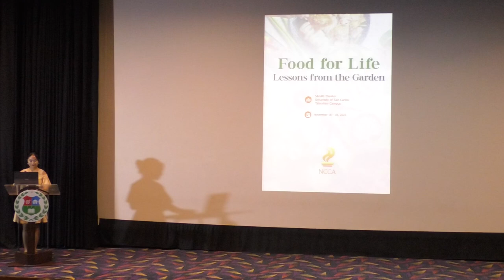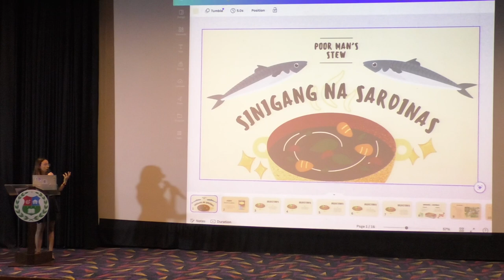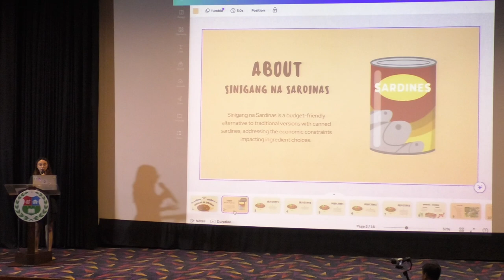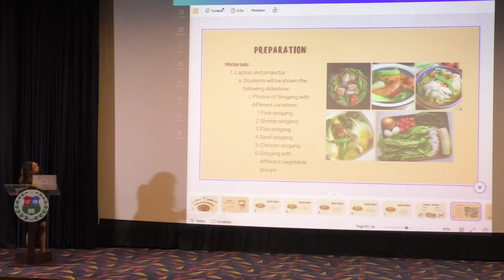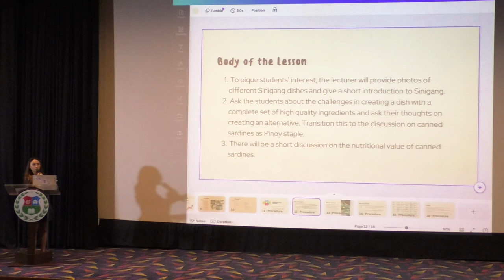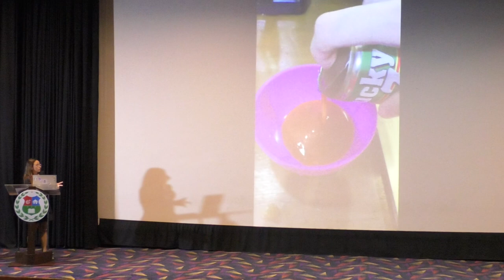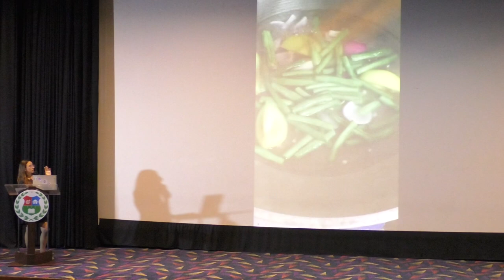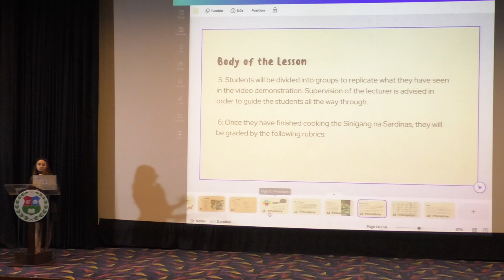Sinigang nga Sardinas: Pinoy Type of Poor Man's Stew - Food for Life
Food for Life: Lessons from the Garden Conference

Sinigang nga Sardinas: Pinoy Type of Poor Man's Stew
This teaching module outlines the process of sardine stew called Sinigang na Sardinas– a fusion of one of the Philippine‘s oldest dishes called sinigang and canned sardines which is a cheap staple food in Filipino homes. The process is similar to how sinigang is prepared but with canned sardines as the meat substitute for added protein. Sinigang na Sardinas is an easy and cheap alternative to time-consuming and expensive pork sinigang without compromising protein, vitamins and minerals.